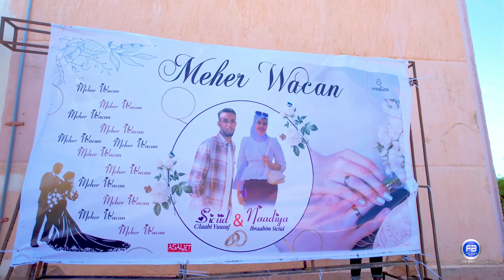Siciid & Naadiya || Meher Wacan